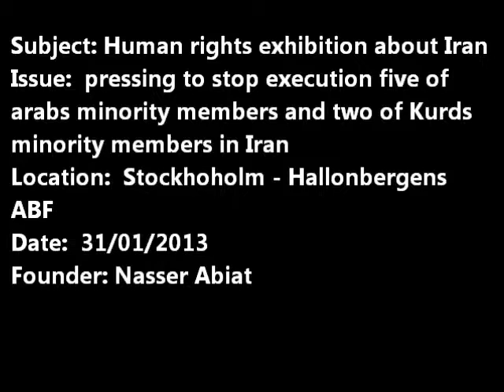Nasser Abiat's exehibition NO.6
This exehibition, that i made it was in 30,01,2013 in Stockholm at Hallonbergen's ABF
 and it was the latest situation in Iran and the 5 members of arab minority in Iran ,who risk to death penalty